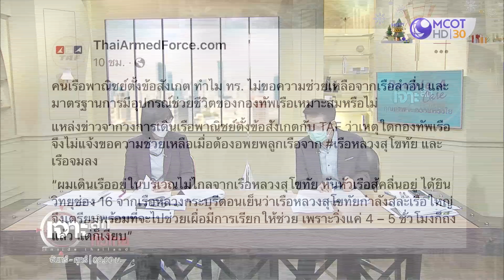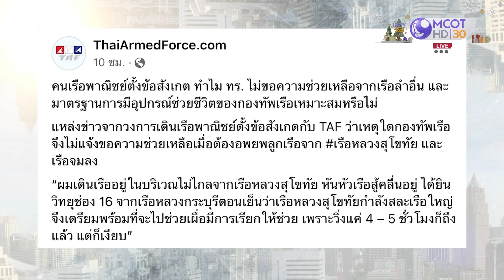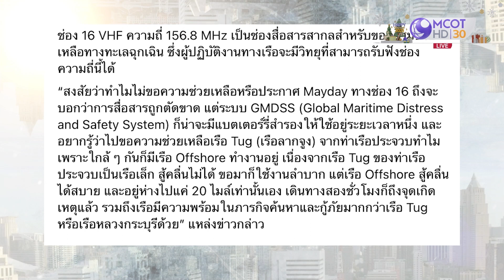ผบ.ทร.ขยับ! ตั้ง 2 กก.ไขปม ร.ล.สุโขทัย : เจาะลึกทั่วไทย (27 ธ.ค. 65)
ผบ.ทร.ขยับ! ตั้ง 2 กก.ไขปม ร.ล.สุโขทัย